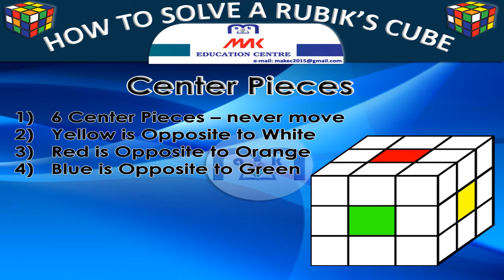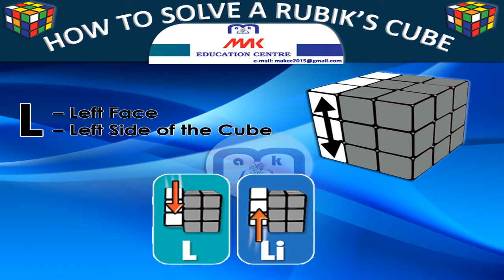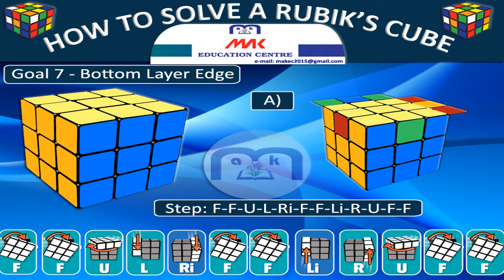RUBIK CUBES SOLVE IN 100 SECONDS